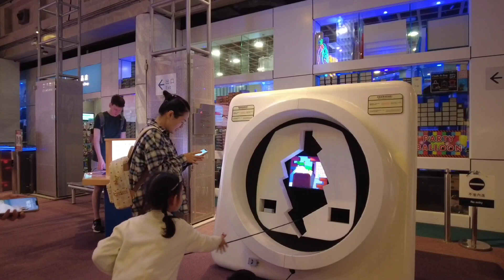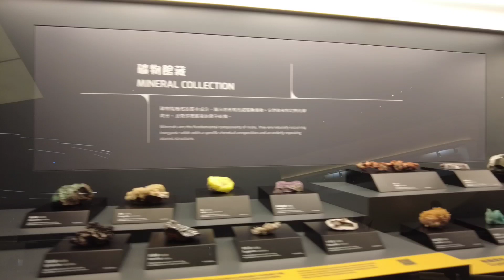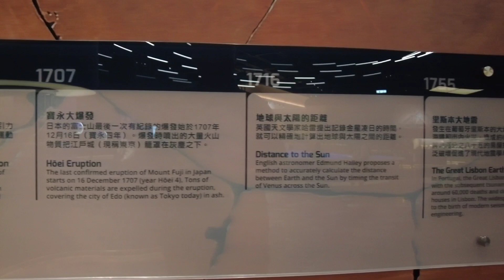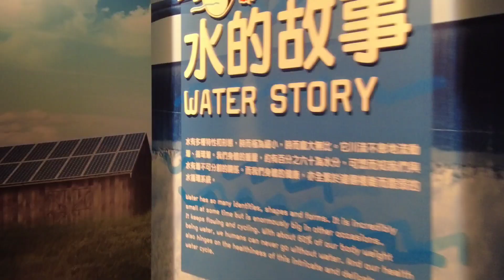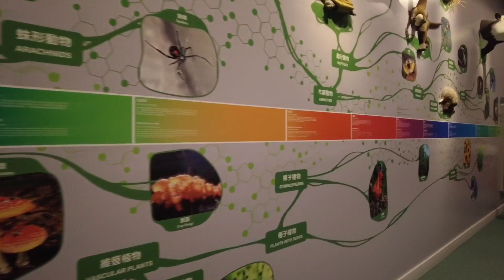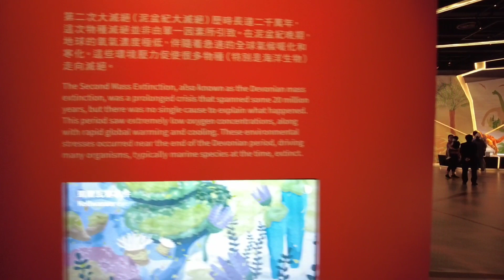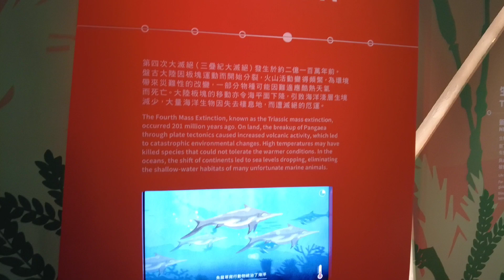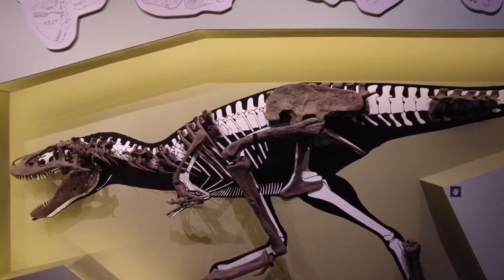HongKong Science Museum Highlights